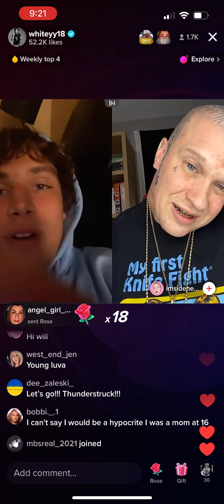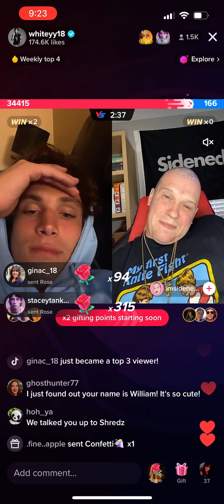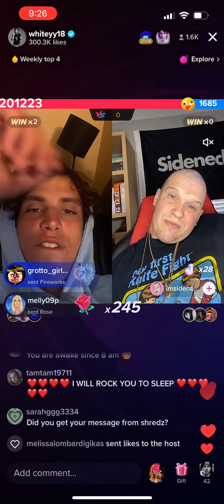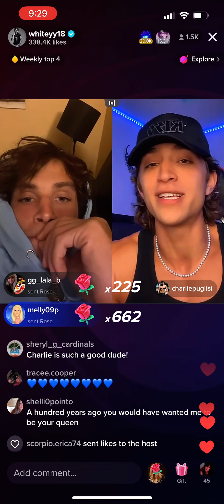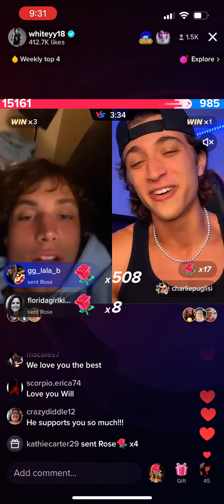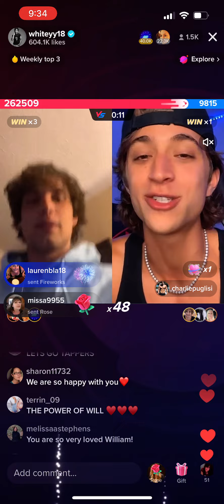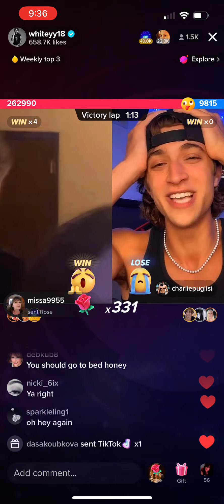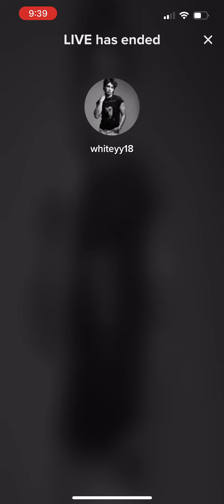8/11/22 Late evening live